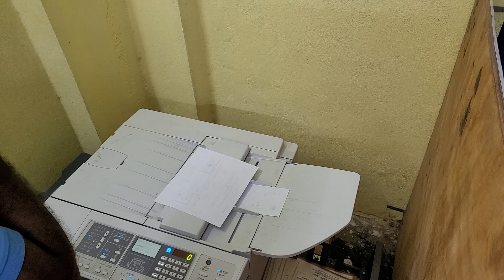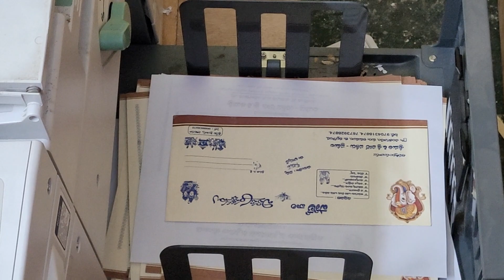శ్రీ దేవి ప్రింటర్స్ హాలియా || near by side busstop || contact number..